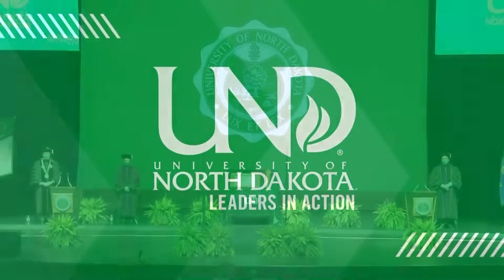UND School of Law Commencement 2021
The University of North Dakota School of Law will confer the degree of Juris Doctor (J.D.) during the commencement ceremony at 10:00 a.m. on Saturday, May 8, 2021. Forty-five candidates are eligible to participate in the ceremony. An additional nine members of the Class of 2021 completed degree requirements in December 2020. The ceremony will be officiated by UND President Andrew Armacost and UND School of Law Dean Michael McGinniss. North Dakota Supreme Court Chief Justice Jon Jensen will give the commencement address. Due to the COVID-19 pandemic, this year's commencement will be a graduate-only ceremony.